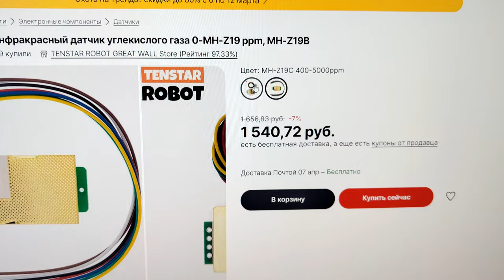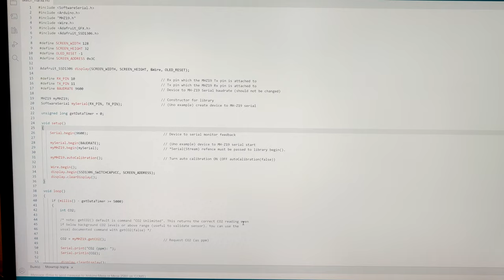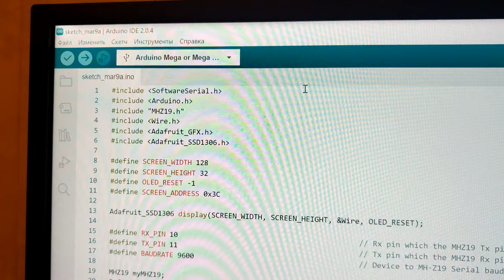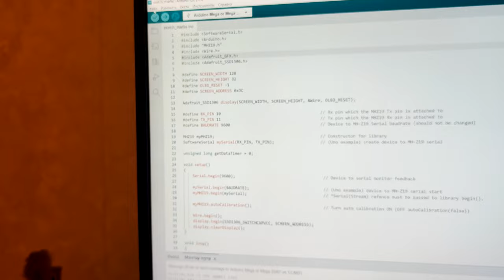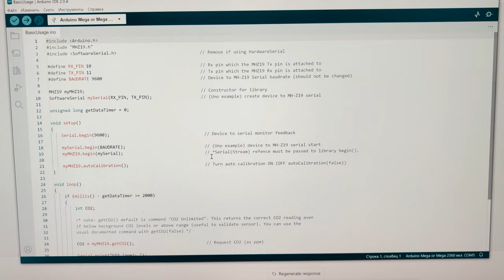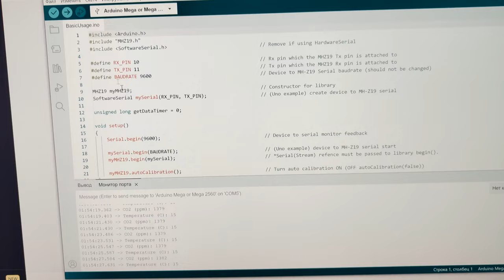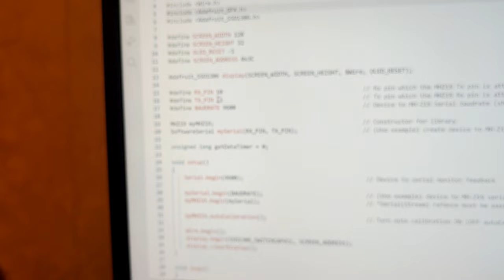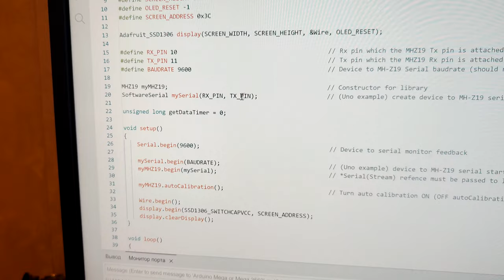Дышите свободно:создание датчика СО2 на Arduino с мониторингом в режиме реального времени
Arduino
Датчик СО2
Мониторинг в реальном времени
Экран
Качество воздуха